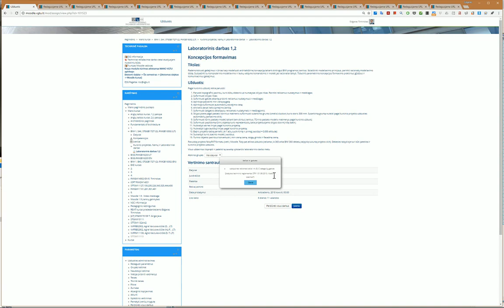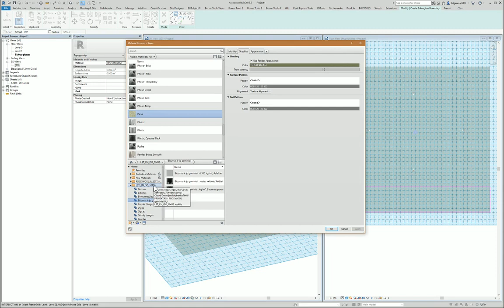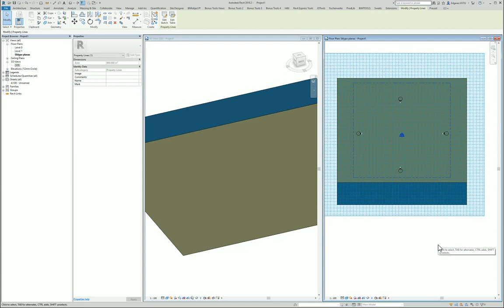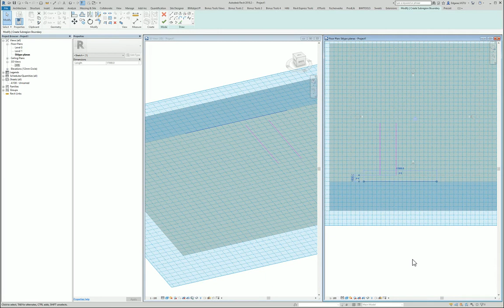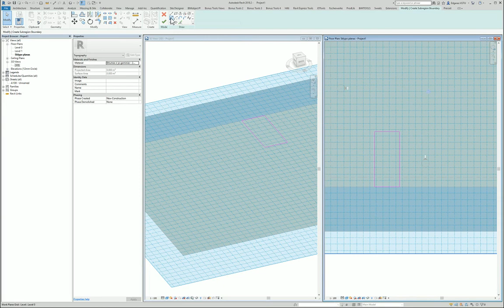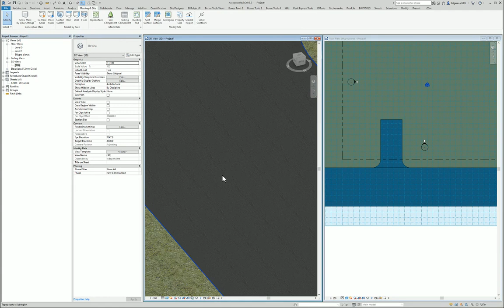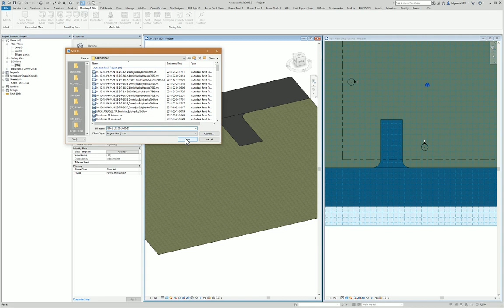0103-2 LIT RevitTraining Revit ModifySite Subregion Road (gatvės formavimas)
Products
Version: 2019

Join me as we explore how to modify site elements in Revit, focusing on creating subregions for roads (gatvės formavimas). This tutorial is perfect for those just starting out with Revit, offering a clear, step-by-step approach to mastering essential skills.

👷 What you'll learn:
 • How to create and modify subregions in a Revit project.
 • Techniques to design roads and integrate them seamlessly into your site plans.
 • Practical applications of these skills in real-world projects.